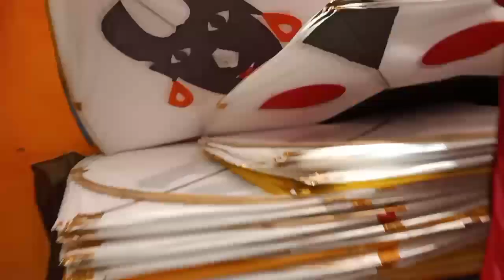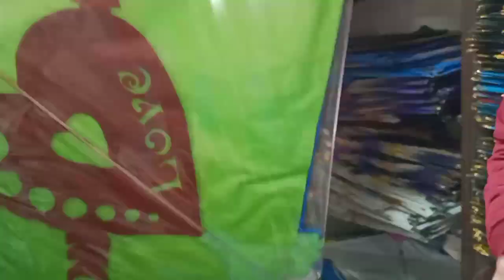Kite Shopping on Wholesale Price 🔥SPENT *10,000*🤑 On Amritsar Tukal, Ahmedabadi patang😱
Indian Vlogger